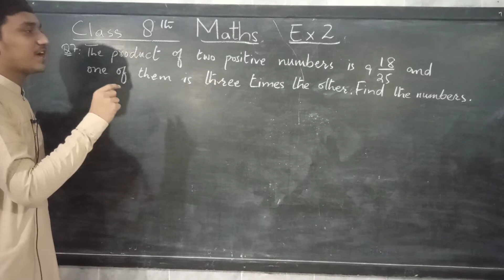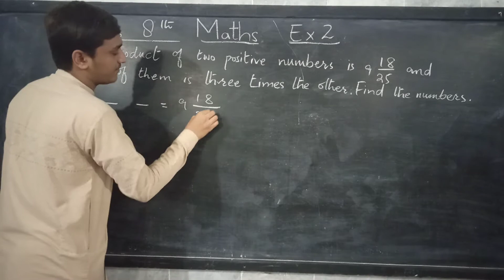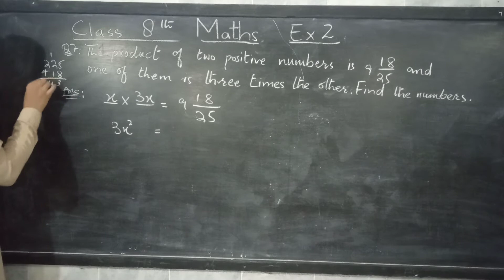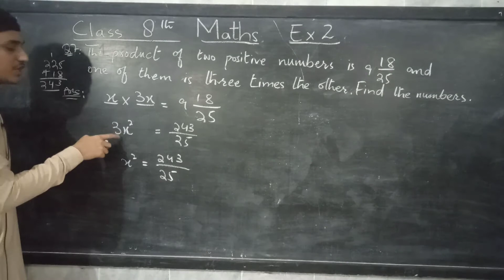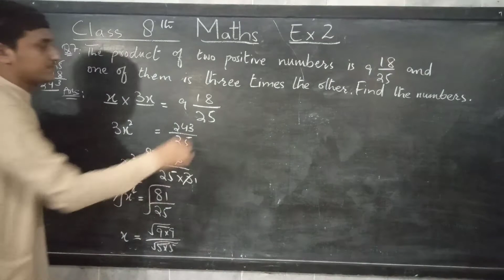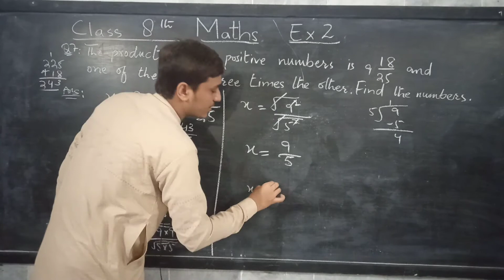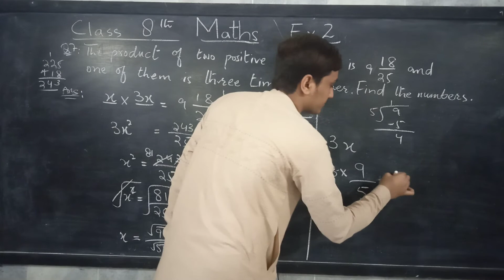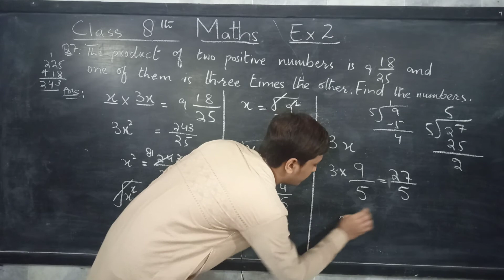Class 8th lecture 7